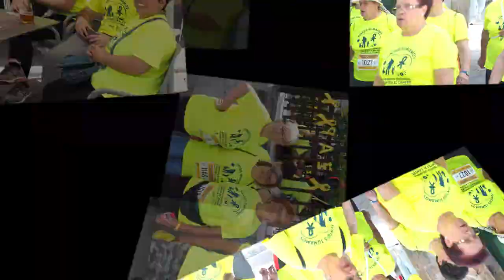Ramales de la Victoria III Marcha contra el cáncer 2019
RAMALES DE LA VICTORIA III MARCHA SOLIDARIA CONTRA EL CANCER